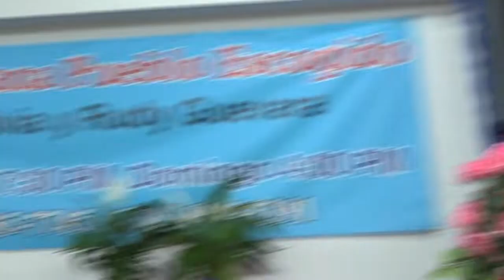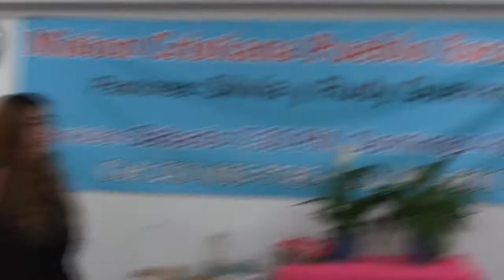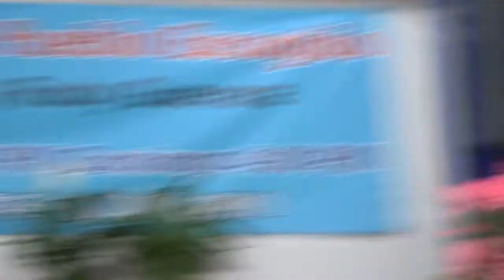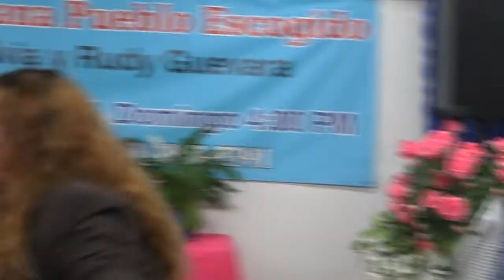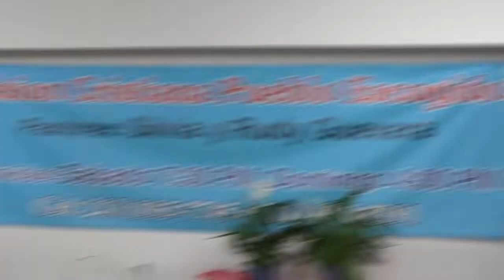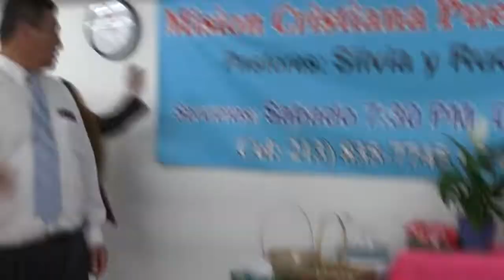오한선장로 신유성회 2019.1.28 히스패닉 LA 찬양교회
오한선장로 특별신유성회 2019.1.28 히스패닉 LA 찬양교회

(주) 예수님이주인이신기업 뷰티화장품153 대표이사
오한선 장로님의 신유성회 입니다.
많은 은혜받으시길 바랍니다.

10시부터 있으며 향후 24시간 방송을
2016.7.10일부터 신방화역 6번출구
W타워 610호에서 예배드립니다.